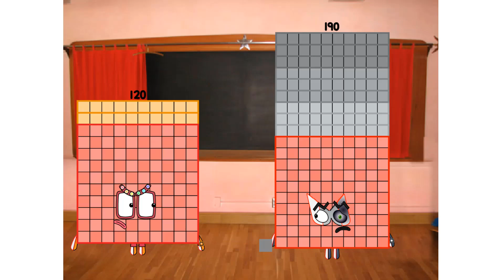Numberblocks Math: Numberblocks Series 7 | Learn To Count Number | LEVEL 1 | #155